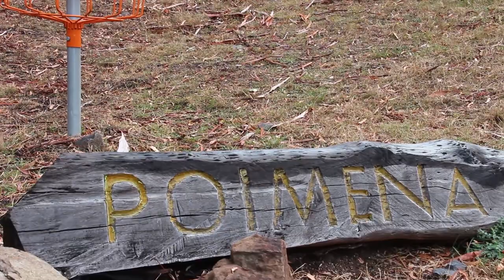2018 Two Heads Open MPO Final 9 [Robinson, Sweetten, Ford, Carr-Howard, Smith ]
Coverage from the 2018 Two Heads Open at Poimena Reserve in Hobart, Tasmania. A great tournament set on one of the most beautiful and challenging courses in the country. Enjoy